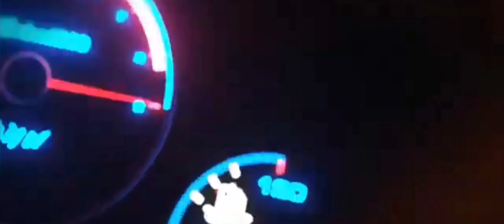ELEKTRİKLİ ARABA İLE UFAK TEFEK KAZALAR YAPTIK ( CAR SİMULATOR 2 )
कार सिम्युलेटर
унаа симулятору
автомобильный симулятор
автомобильная игра
avtomobil o'yinlari
permainan mobil
унаа оюндары
автомобиль ойындары
कार का खेल
бозиҳои мошин